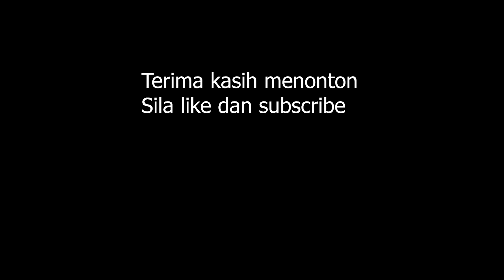Lagu RAP - Persembahan depan bos - Latihan Konsert Di Raja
Latihan di Warisan Hall studio sijangkang